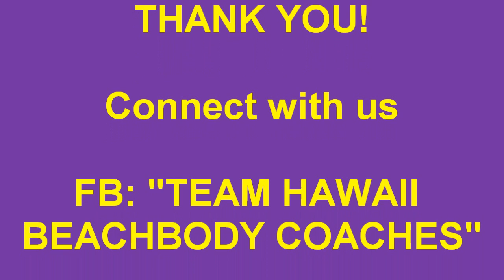Team Hawaii Super Saturday Recognition 10/22/11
Acknowledging all the Beachbody Coaches on our TEAM HAWAII team, making a difference helping people live healthy fullfilling lives!